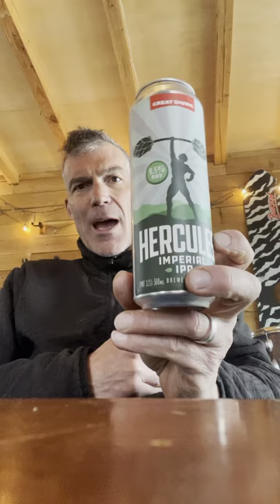Hercules Imperial IPA from Great Divide.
Music by Supertramp. Get to work fucker. (That's me talking to myself).